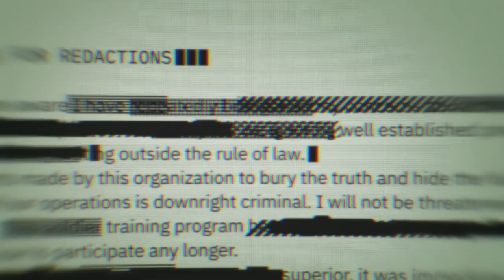Call of Duty®: Black Ops 4 - Power in Numbers Trailer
Dangerous alone, unstoppable together.